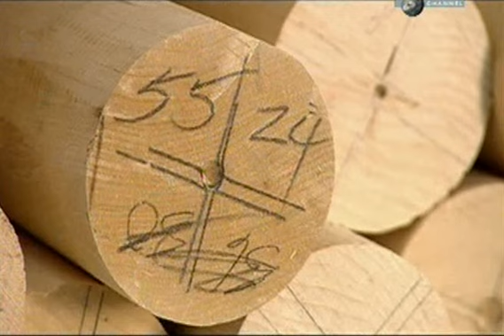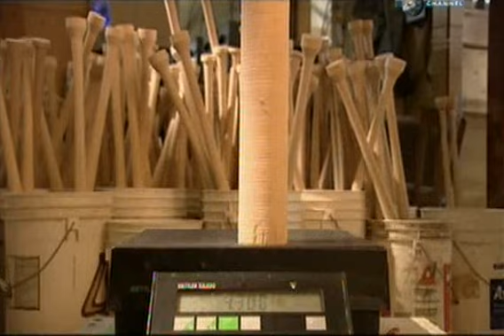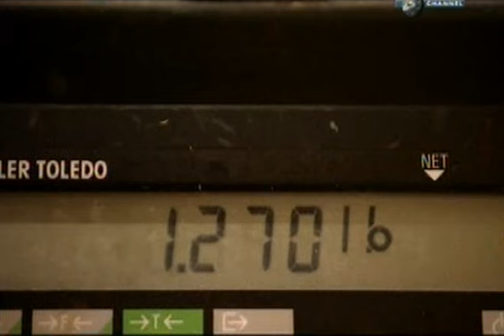Comment c'est fait --- Battes de Baseball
documentaire sur les battes de baseball